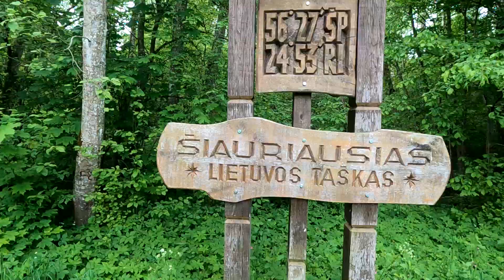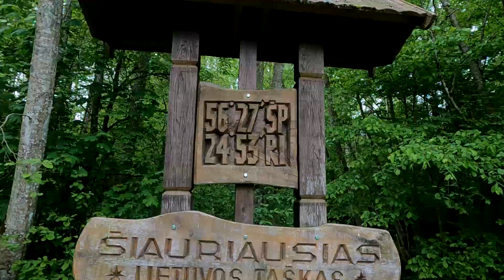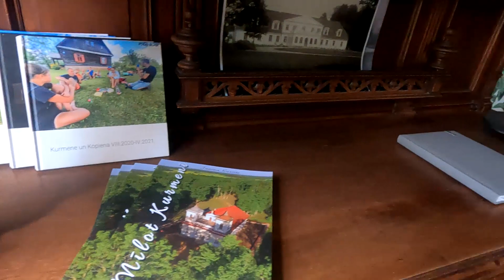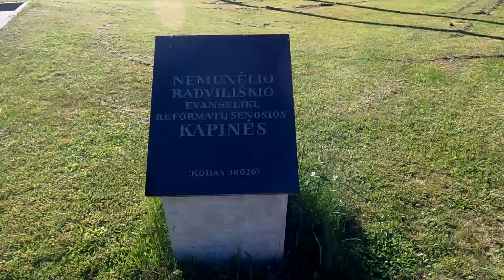#4 Šiauriausias LT taškas. Kurmenės dvaras. Dolomitų atodangos. Nemunėlio Radviliškis.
Kas vasarą planuoju įveikti po vieną upę, pradedant nuo ten, kur jau įmanoma (arba manau, kad įmanoma) ir baigiant kelionę kartu su upe. Šiais metais tokios upės dvi - Nemunėlis ir Lielupė!